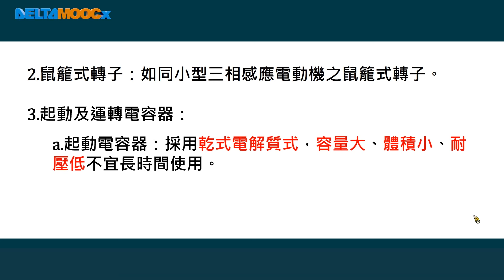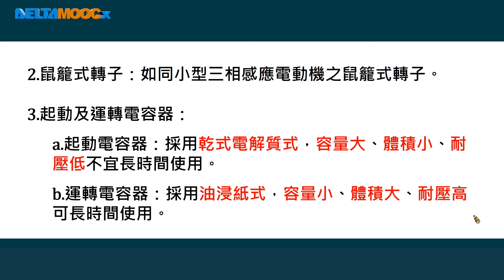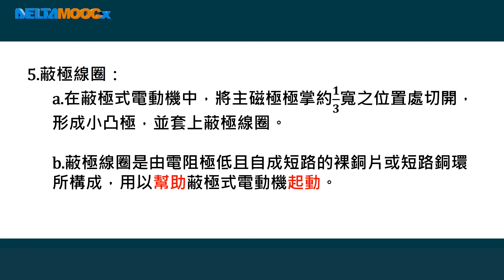高中電工機械_單相感應電動機_單相感應電動機分類及構造_江彥良